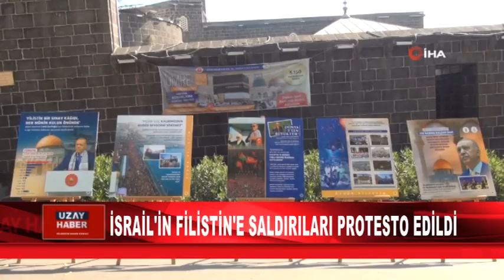İSRAİL'İN FİLİSTİN'E SALDIRILARI PROTESTO EDİLDİ